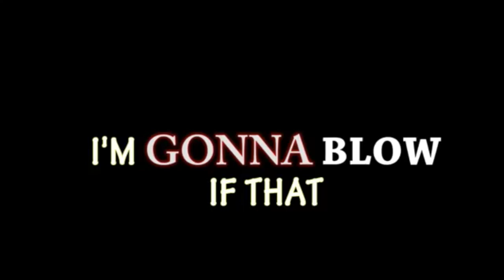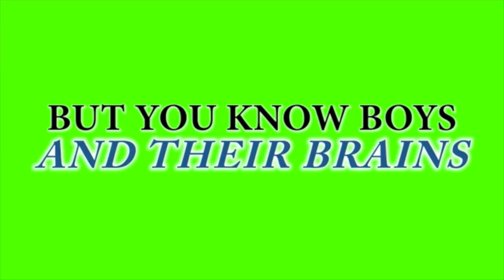Mack Z - Its A Girl Party (OFFICIAL REMIX)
Mack Z - It's A Girl Party Remix
DANCE MOMS RETURNS TODAY!